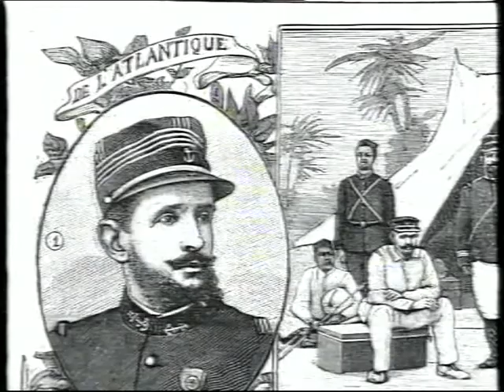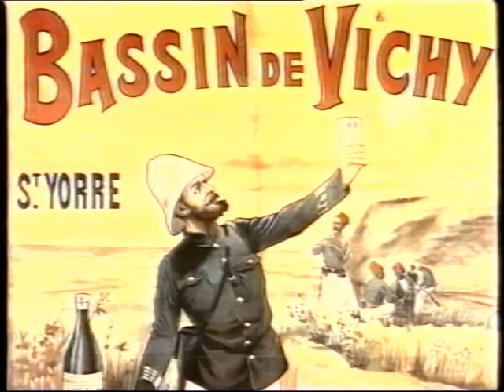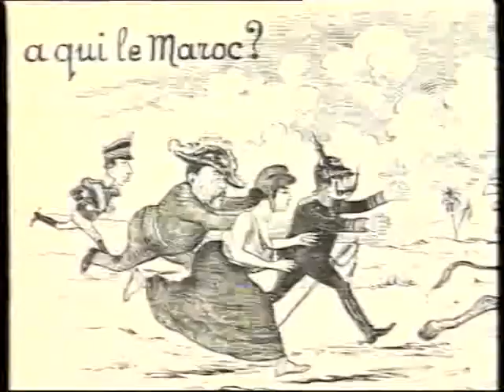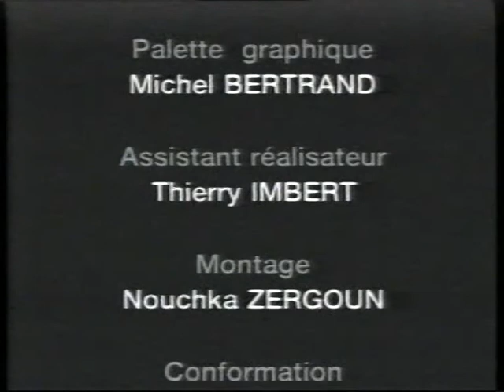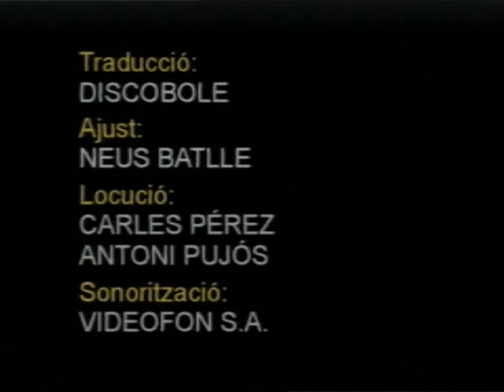Incidents a Fashoda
Incidents a Fashoda (Àfrica) entre França i Gran Bretanya.